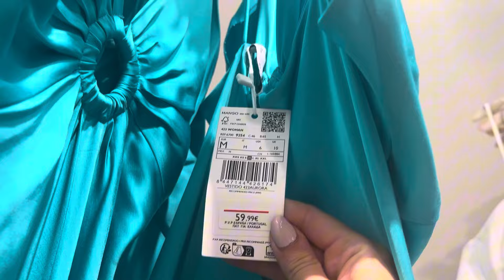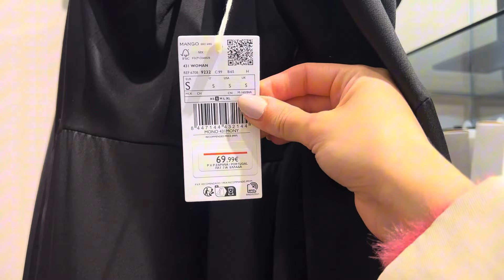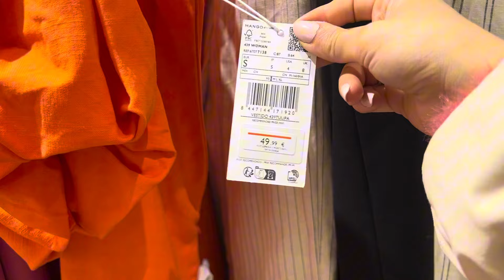HAUL MANGO | Nueva Colección | Mayo 2024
Hola a todas! 🤗🤗🥰🥰 Hoy os traigo el vídeo de novedades de Mango😋 espero que os guste mucho 😘😘🤗🤗.